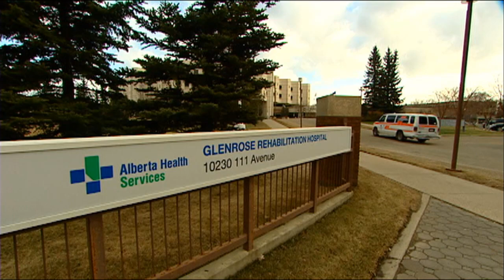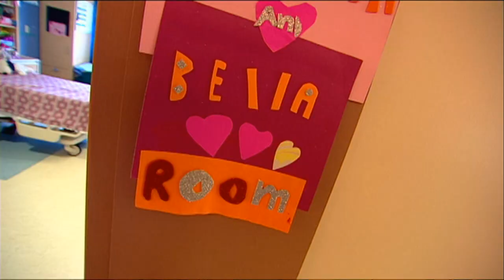One in a Million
Reg Sherren shares a remarkable story about a little girl threatened by a terrifying disease, her indomitable spirit and the awful decision faced by her mother.